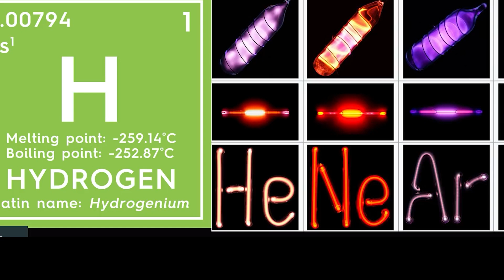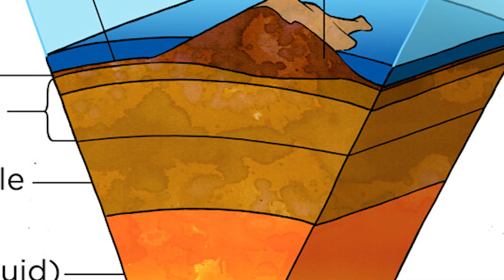NASA Concerned About Mars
the enigmatic red planet that has captivated humanity for centuries.  But what secrets lie beneath its dusty surface?  This video dives into the thrilling world of Mars exploration with NASA, the leading force in unraveling the Martian mysteries  ️♀️.
Prepare to be transported to the red planet  ️ as we explore NASA's latest Mars missions ️ and the incredible findings from rovers like Curiosity and Perseverance  .  We'll delve into the science behind Mars' colossal dust storms ️, the possibility of past or present life , and the potential for future colonization .
This video is your one-stop shop for all things Mars!  Whether you're a space documentary buff   or a curious astronomy beginner  ,  we've got you covered.  Join us as we explore the secrets of Mars alongside NASA and discover what the future holds for this fascinating world  .